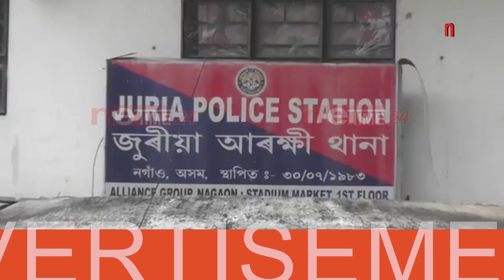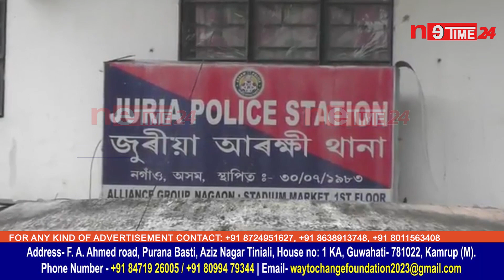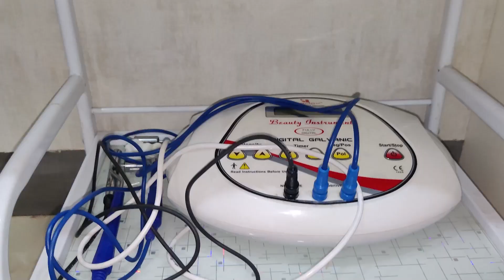জুৰীয়াত লজ্জাজনক ঘটনা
তিনি লম্পটে আক্ৰমণ কৰি ছিঙিলে এজনৰ কাণ